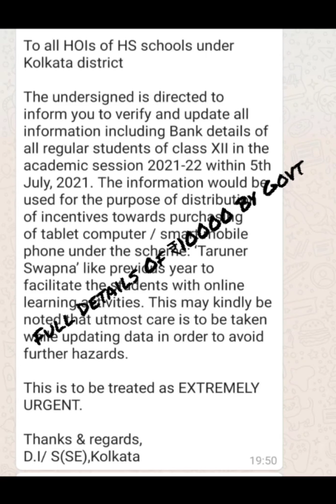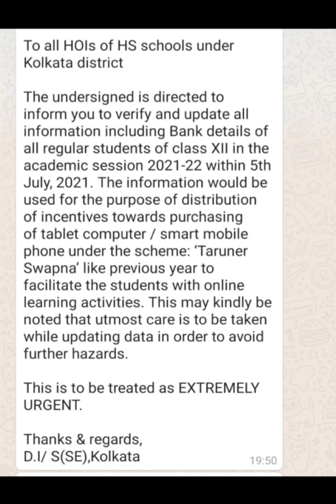|Full Details About ₹10000|Details of ₹10000|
Detailsof₹10000
Bengalboard₹10000